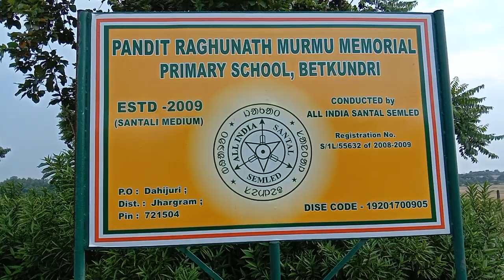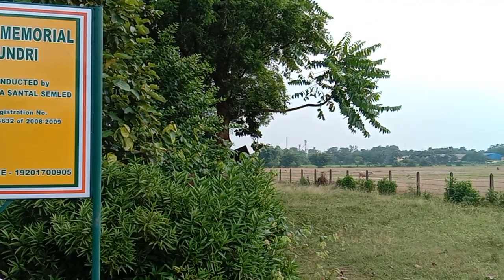ᱰᱮᱛᱠᱩᱸᱫᱽᱨᱤ ᱰᱟ.ᱦᱤ ᱠᱷᱚᱱ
ᱵᱮᱛᱠᱩᱸᱫᱽᱨᱤ ᱰᱟ.ᱦᱤ ᱠᱷᱚᱱ ᱥᱟᱱᱟᱢ ᱠᱚ ᱡᱚᱦᱟᱨ